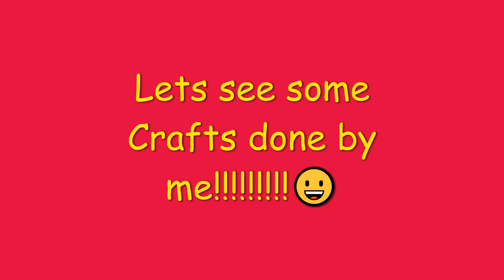Crafts Part 2!!!!!!!!!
Hi Viewers!!This Video is about Crafts!!Hope you enjoyed my Video!!